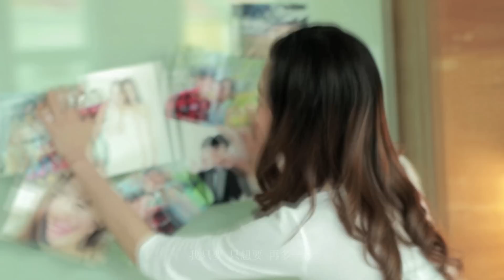周瑋賢 Jacky Chew 【是我不好】官方完整版HD MV 2013年單曲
绰号帽王的周玮贤Jacky，与当今乐坛创作才子林俊杰一样，毕业自由【海蝶音乐】举办的第二届《非常歌手训练班》。虽然未能像同届的林俊杰和阿杜一样有幸获得唱片合约，但流着固执血液的他，并没有让自己的梦想停留在毕业那天。

在这个高消费指数的社会，拥有一纸大学文凭的他，原本能胜任一份安稳的文职工作，却毅然选择追逐梦想。一开始获得身边亲友的支持和鼓励，毕竟并不是每个人都有勇气舍弃踏实感，面对未知的未来。随着时光流逝，适当的支持也慢慢变得微弱，他的坚持引起了反作用。眼见同龄的男生打响事业基础，有了稳定的收入，亲友们渐渐认为他踏上的这段未知是一场不切实际的旅程。当坚持变成固执时，从不轻易放弃的他甚至被家人赶出门和面临与女友分手的考验。每当他自我怀疑时，心理面总会有一把声音打消负面念头。追根究底，只因音乐已成为生命中无法切割的一部分。

在这段旅途中，他为了挑战自己还曾代表新加坡赴中国参加由【江苏卫视】举办的亚洲杯歌唱比赛，總決賽一战，还打入新加坡大型演唱比赛的前四甲。

不仅如此，他还为自己争取了不少演唱的机会，如：曾为多部新加坡电视制作的台年度重头戏演唱其片尾曲、上综艺节目现唱、还为广告片段现声。

对音乐充满抱负的他，也曾为著名歌手如：阿杜、袁嘉乐等谱写歌曲，曲目分别为《人狼》和《一直守候》。明白十八般武艺对于艺人的重要性，他也在舞蹈方面有不错的成绩，除了为新加坡大型商场的开幕典礼现舞，还在香港著名艺人——周丽淇《要风得风》音乐录音带中展现精湛舞艺。

近期，还为新加坡综艺节目接下主持棒。
虽然无法阻止自我怀疑与坚持梦想的纠结浮现，但他深知只有在音符里才能找到归属感。这样的坚持并不是为了证明什么，只是想分享他对音乐的执著和热忱。看不见未来的道路也许充棘，但已确定放手一搏的他决定在这趟未知的旅程里尽情探索。

"既然未知，那就存在着可能。"

單曲简介：
音乐撮合了一段恋情。
也因为音乐，把两人的距离越拉越远，导致分离。

当生活都只是专注在追求自己的梦想时，你是否会不经意的冷落了对方？
是否会觉得两人处于在不同的世界？
这一切都太不真实了。

要在音乐和爱情中二选一，我永远都无法抉择。
或许是我不够勇气。又或许是我不适合拥有爱情吧.